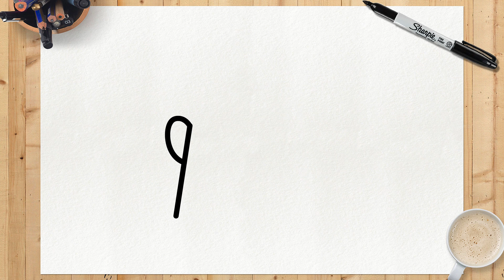CÓMO DIBUJAR 2D | Gorillaz | Paso a Paso Simple y Fácil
¡Mira si ya eres ❤️INSCRITO❤️ para poder unirte a nuestro equipo de diseñadores! y no olvide hacer clic en la campana de notificación 🔔 para no perderse ningún tutorial de dibujo. ¡Los nuevos tutoriales se publican 3 veces por semana!